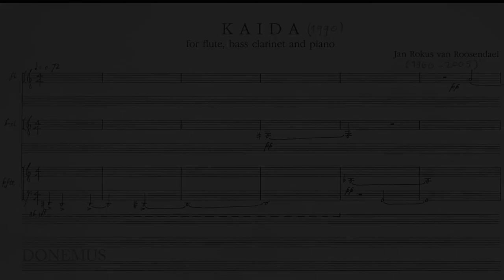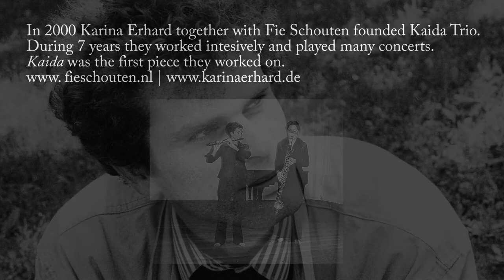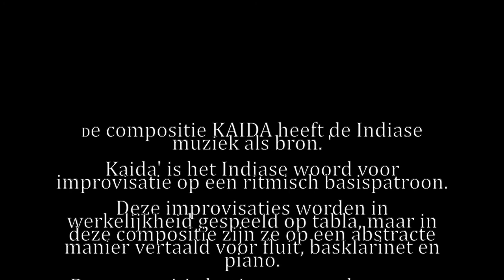Kaida (1990) -Jan Rokus van Roosendaal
Kaida (1990) - Jan Rokus van Roosendael

Performed by Kaida Trio
- Karina Erhard - flute
- Fie Schouten - bass clarinet
- Aino-Maria Ollikainen (Salonen) - piano

Recorded: 23 April 2001 at Willibrord Studio Veenendaal (the Netherlands)

In 2000 the Karina Erhard together with Fie Schouten founded Kaida Trio. During 7 years they worked intensively and together they played many concerts. One of their main goals was to explore the connection between contemporary improvised music and music with written musical score. Their refreshing approach to music and high level of playing are convin-cing: in 2003 they received the special prize for improvisation at the ‘International Gaudeamus Competition’ as well as the special Buffet-Crampon prize during the International Chamber Music Competition in Illzach (France). In 2001 the ensemble received the Stichting Tera de Marez Oyens Fonds prize.

Kaida is an Indian word meaning improvisation on a basic rhythmic pattern and is the title of the first piece the ensemble performed.

About the composer, about the composition
Jan Rokus van Roosendael studied composition with Robert Heppener and Geert van Keulen. He also studied musicology. His great interest concerns ethnomusicology, not just as a theoretician, but also as a composer and a musician: he played in a Gamelan orchestra, learned to play the tabla, a rhythmic accompaniment instrument, and studied Indian music.
“I like the non-western music to begin with. But I also find basic values ​​in it, which hardly occupy a place in Western music and have developed into a high degree of abstraction: a ritual atmosphere, the representation of emotion and the physical power of rhythm. Actually the primal elements of music. ”

Kaida is the Indian word for improvisation on a basic rhythmic pattern. These improvisations are actually played on tabla, but in this composition they have been abstractly translated for flute, bass clarinet and piano. The composition starts with a slow introduction (alap) in which the basic length of the time cycle is presented. In the middle section, the tempo is twice as fast as in the opening cycle. After a virtuoso climax at double tempo, the composition ends with a cycle from the slow introduction.